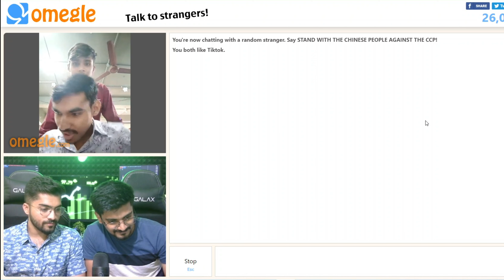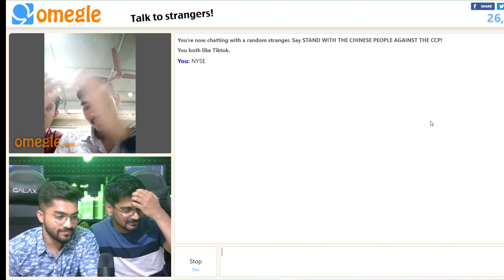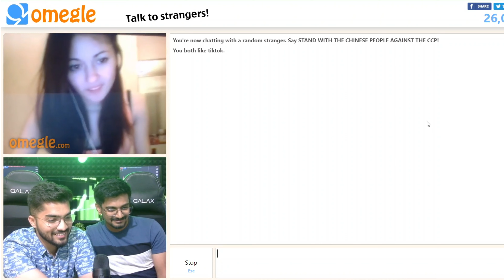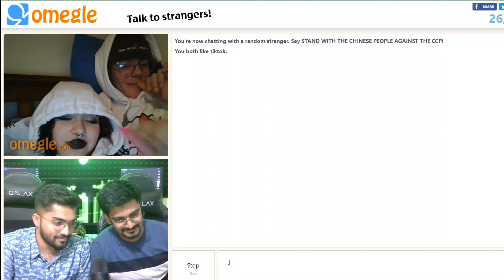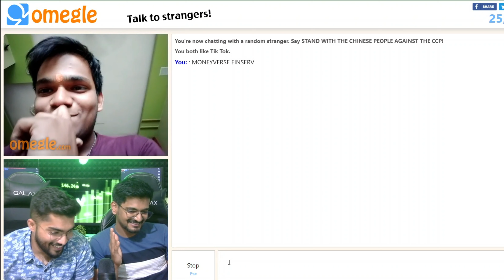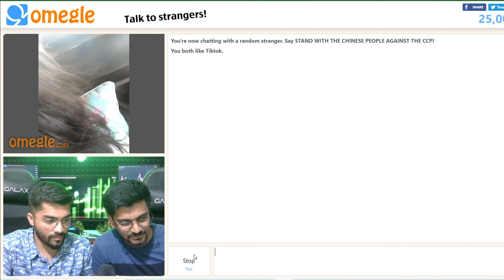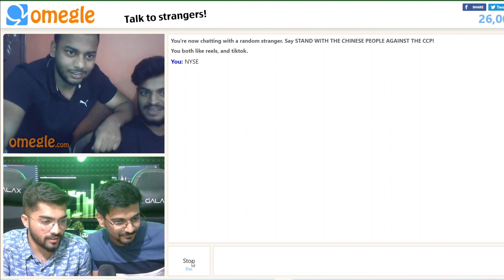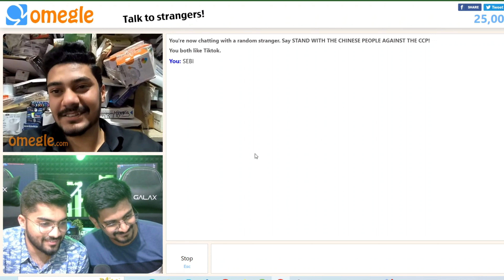ASKING STOCKMARKET QUESTIONS ON OMEGLE AND GIVING THEM MONEY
ALL PRODUCTS LINKS :

ELECTRONICS -
32 inch Monitor
27inch Virtical Monitor x 2
Razer Mouse
Mouse pad
FIFINE MIC

Pc Parts
Motherboard (WIFI)
Graphics Card
Ram 16gb x 2
SSD 1tb m.2
2tb hhd
Liquid Cooler
Stand for monitor x 2

Deco
Night Lamp
Aroma Diffuser
Aroma Diffuser oil
Artificial grass plants
Wall Deco 1
Wall Deco 2
Sound Acoustic Foam